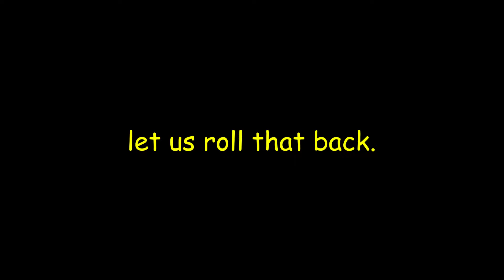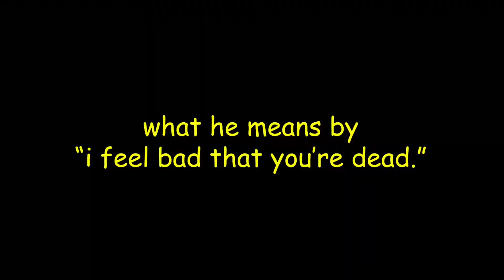Fortnite - A Classic Feeling (ft. 2TheEdge)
This is a compilation of my favorite moments from this season of Fortnite so far. This was a genuine blast to play and edit. Enjoy!

★Music★
• Fortnite Lobby Track - Mellow Days
• Fortnite Lobby Track - Wild